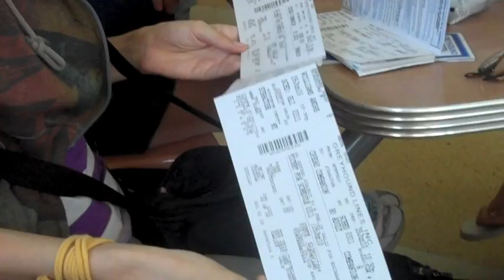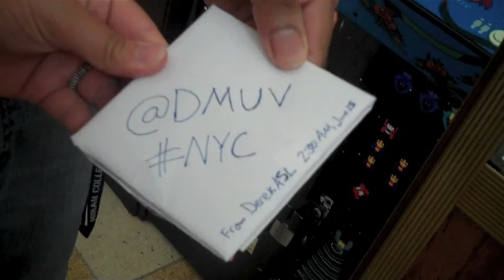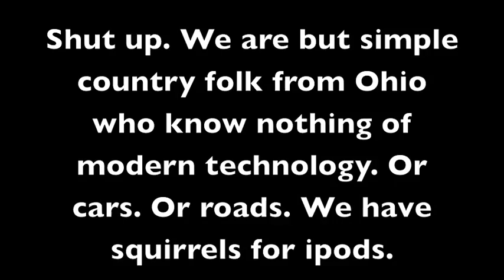NYC Day 0: The Trip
Our trip to NYC this past weekend! Enjoy the shenanigans.

And the raw footage of me at 4:30 in the morning. This ain't no "One Night in Paris".